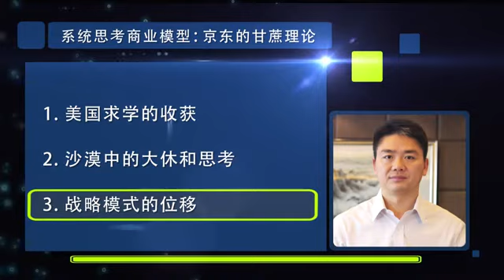刘强东独家披露京东上市幕后故事！课时2系统思考商业模型：京东的甘蔗理论